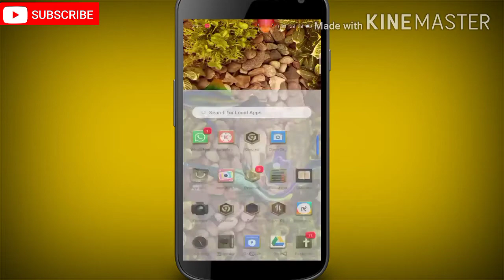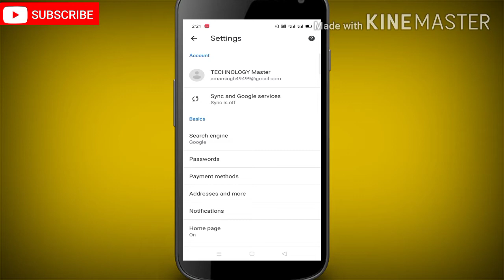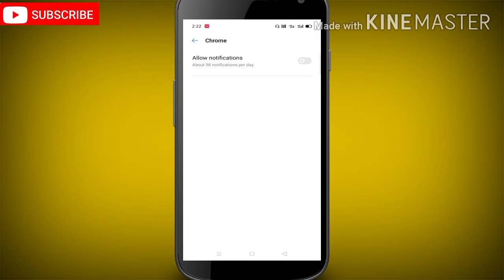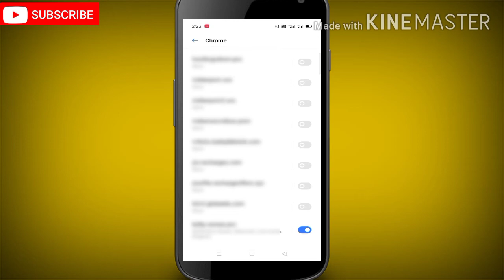How To Stop Chrome Browser Notification_In Hindi | क्रोम ब्राउज़र के गंदे मैसेज कैसे बंद करे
Dosto Is Video Me Mene Bataya H Ki Apne Phone Pr Ane Wale Gande (Bad)( गंदे) Notification Ko Kese Band Kar Sakte He.